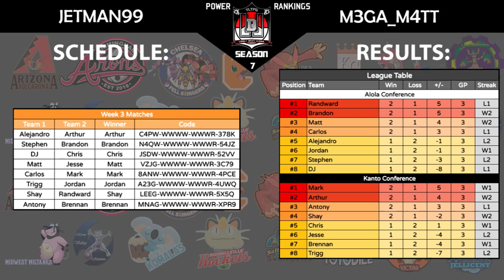LDL Season 7 Week 3 Power Rankings w/ Jetman99 & M3GA_M4TT